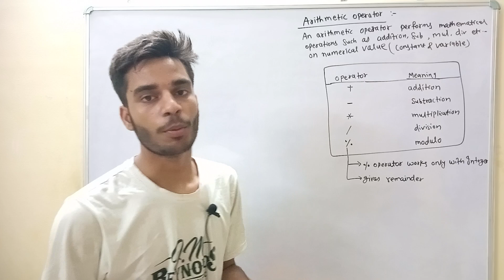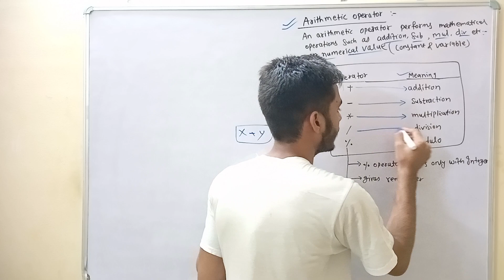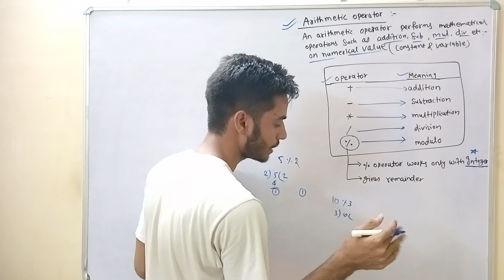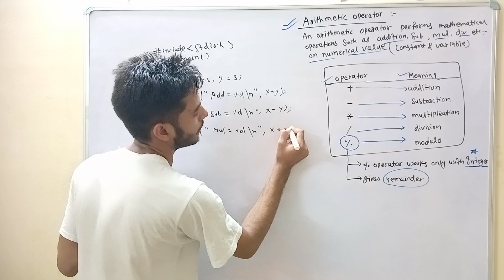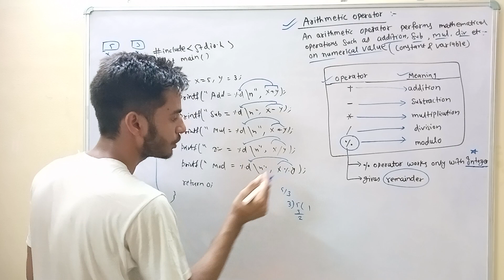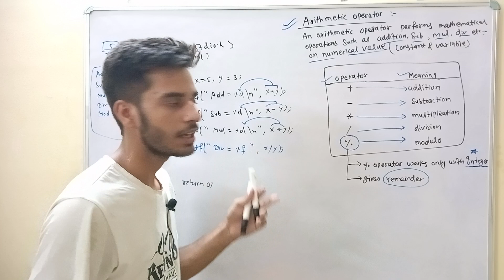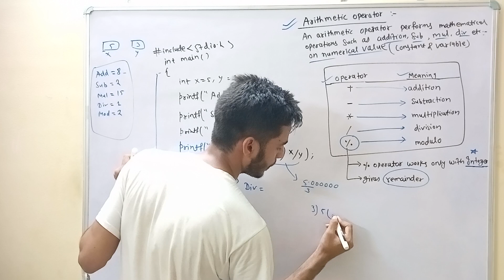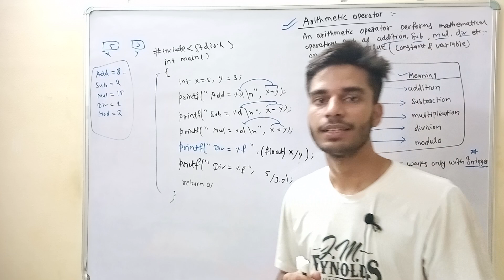C_23 || Arithmetic Operator | Module 2 | C Language ||Programming For Problem Solving || PPS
Hii
I'm KKS
I'm a student
So,

👉 About Video :-